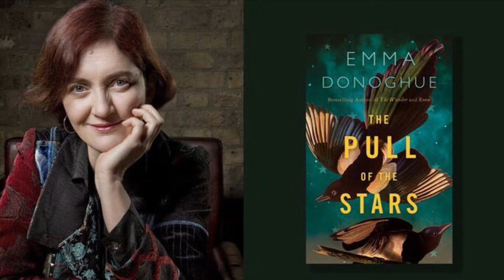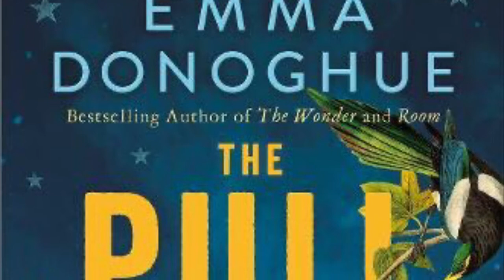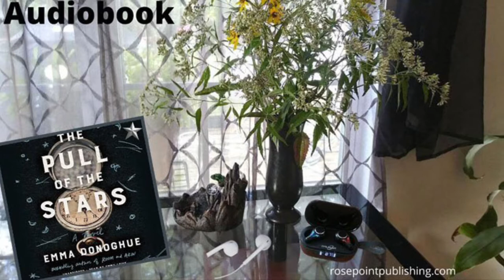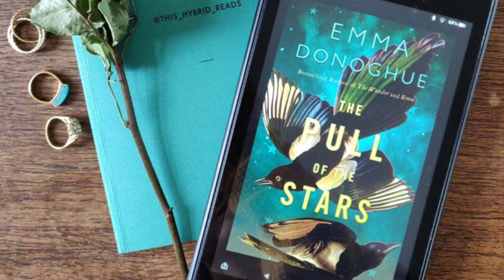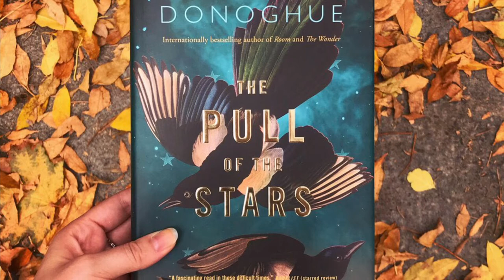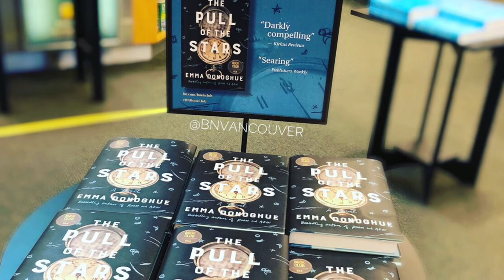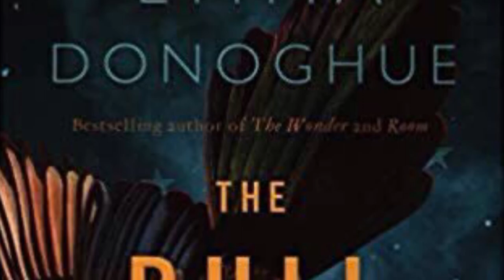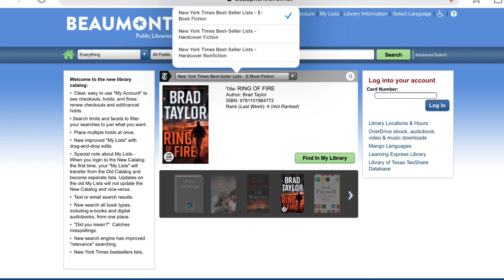First Chapters Adult Edition- The Pull Of The Stars By Emily Donoghue